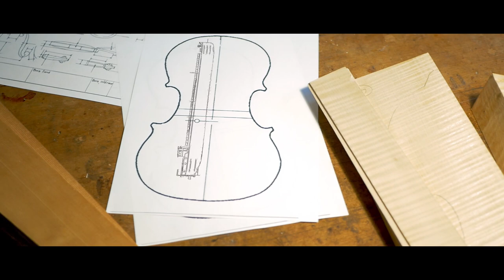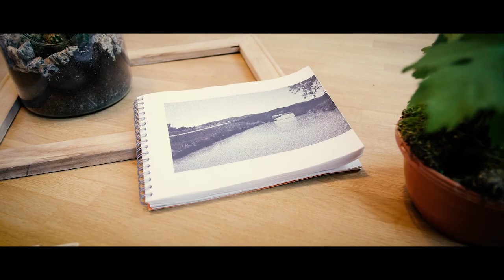Le Batelier Fou - épisode 1 - Yves Descloux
Musique
Cantaloupe Quintet - Impression